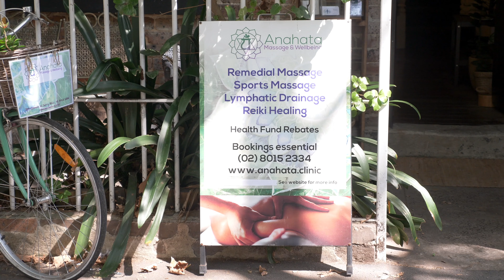Anahata rev titles